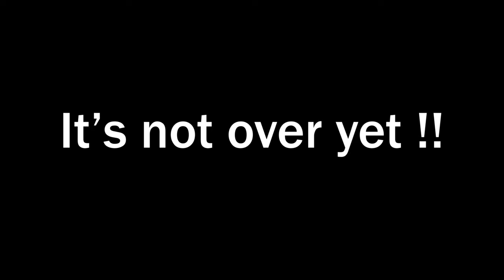Puot tek can Movie trailer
Paar naath diaal Film denoted this movie
Rest in peace King of hiphoper Kc

Gordan koang duoth
Kang JJ
Ltd Bulbul
K denk